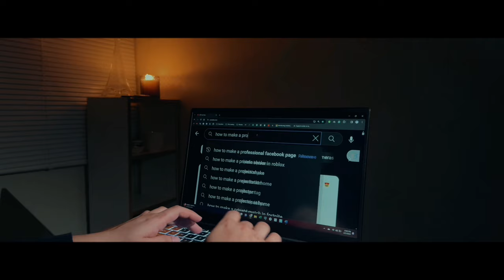DREAM - Short film | Iftekhar’s Canvas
In this captivating short film, we follow the journey of a young boy whose passion for photography is eclipsed by the relentless pressures of society's expectations. Burdened by academic and career obligations, he finds himself struggling to pursue his true calling. Society's ingrained belief that success hinges solely on academic achievements weighs heavily on him, leaving him torn between his dreams and the relentless demands of his environment.

One fateful night, he experiences a vivid dream where he finds himself in a world free from judgment and limitations. In this dreamland, he stumbles upon a camera, unlocking a newfound sense of freedom and joy. With boundless enthusiasm, he embarks on a photographic journey, capturing the beauty of various landscapes and moments without inhibition or restraint.

However, as abruptly as it began, his dream comes to an end, and he awakens to the harsh reality of his study table. The juxtaposition between his dream world and reality serves as a poignant reminder of the struggles many face in reconciling their passions with societal expectations.

Through stunning visuals and emotive storytelling, "Breaking Free: A Photographer's Dream" explores the universal themes of self-discovery, societal pressure, and the pursuit of one's passion. It serves as a powerful reminder that true fulfillment lies in following our hearts, even in the face of adversity.

Join us on this poignant journey as we delve into the heart of a young dreamer's struggle and the enduring power of chasing one's dreams against all odds. Don't miss this thought-provoking short film that will leave you inspired to break free from the constraints of society and pursue your passions with unwavering determination.

Credits:
Filmed by: Iftekhar Khan

Special Thanks: R Sydul Islam, Hasnat Apu, Kuheli Ahsan

Scott Buckley - Stars In Her Skies